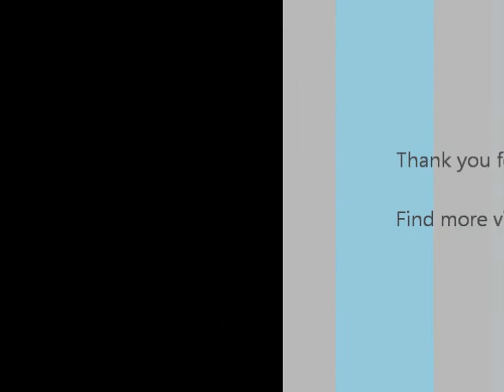Mohammad Akram Khan - Chicago - Ek Pyar Ka Nagma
Ek Pyar Ka Nagma - Mukesh